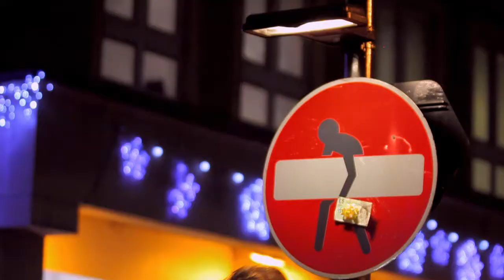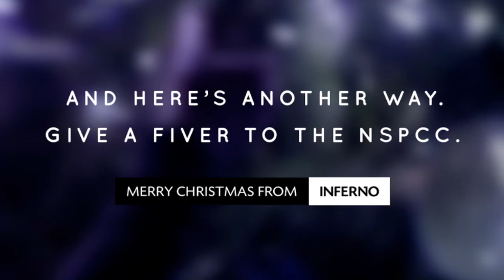Guerrilla Good Will